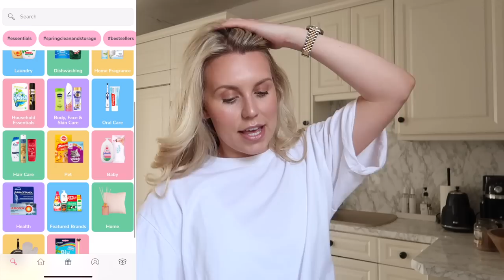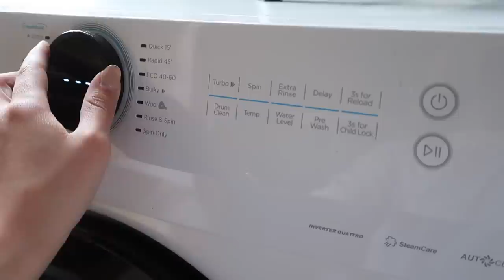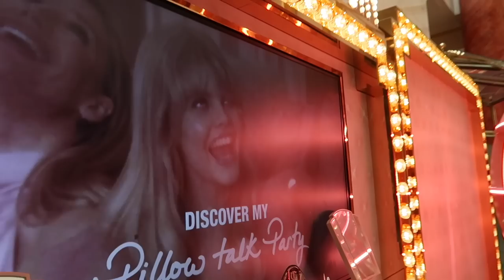DAY IN THE LIFE VLOG | shopping & seeing family ✨ spend the day with me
DAY IN THE LIFE VLOG | shopping & seeing family ✨ spend the day with me Shop Cherryz
CHERRYZ DISCOUNT CODES - (New Customers) Use code FF25 for 25% OFF your first order (web or app) & (Existing Customers) Use code FF for free shipping on your next order (valid until 1st June)

0:00 Intro
2:29 Cherryz Haul
13:03 Cleaning
15:33 Neptune Vlog & Lunch Out
16:23 PR Event
18:36 Neptune & PR Haul
28:31 Evening Skincare Routine